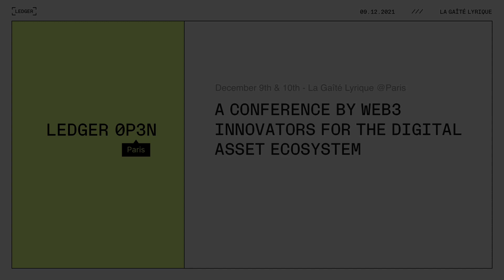Fireside chat: Tokenized Communities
A Fireside chat on tokenized communities featuring Trevor McFedries from Brud, moderated by Mohsen El-Sayed from Ledger.